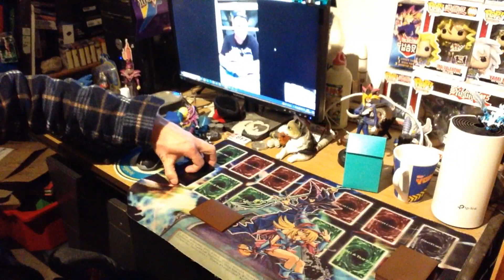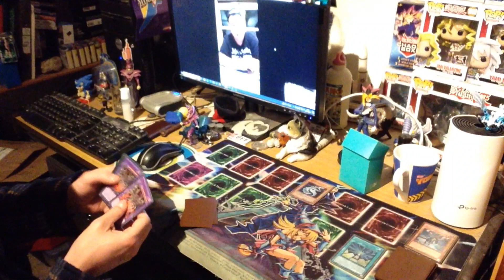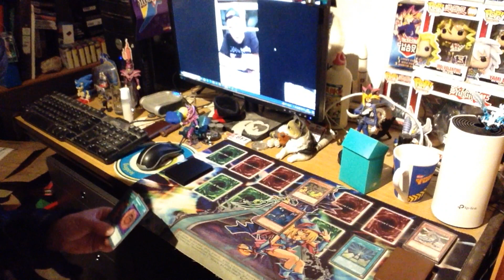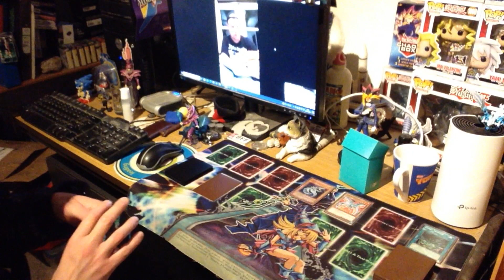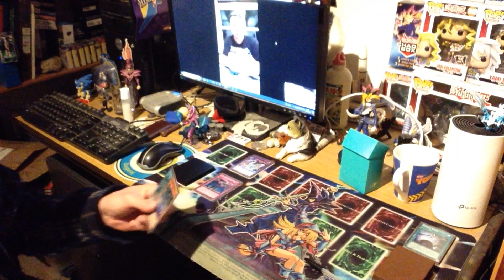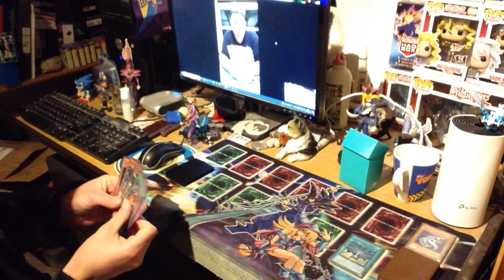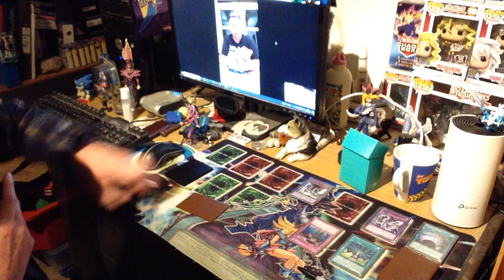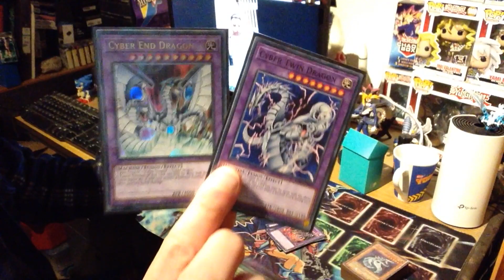September 2007 Format Yu-Gi-Oh Match - Zane Cyber Dragon vs Legendary Fisherman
Me - Zane Cyber Dragon
Matt and Alison Welch - Legendary Fisherman